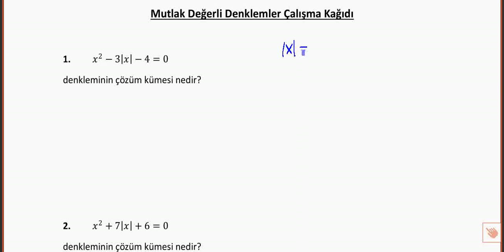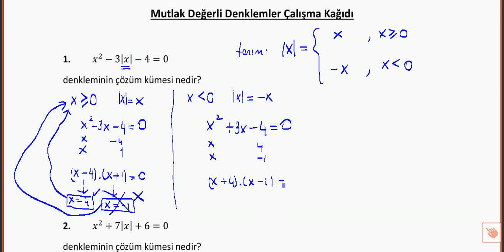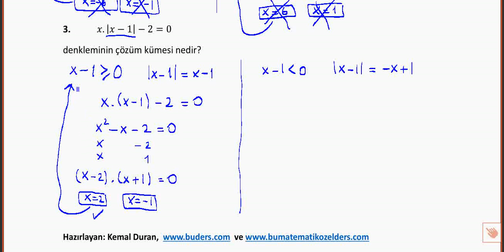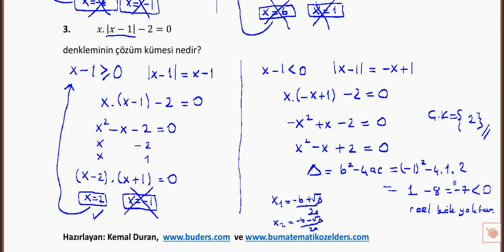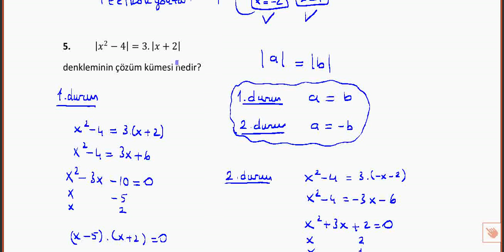11.sınıf Mutlak Değerli Denklemler Çalışma Kağıdı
BUders matematik çalışma kağıtlarından olan 11.sınıf mutlak değerli denklemler çalışma kağıdına ait çözüm videosudur. Hazırlayan: Kemal Duran (Matematik Öğretmeni) adresinden özgeçmişe ulaşabilirsiniz.